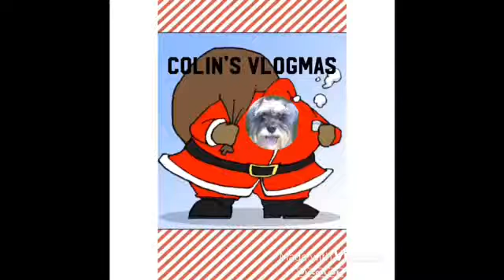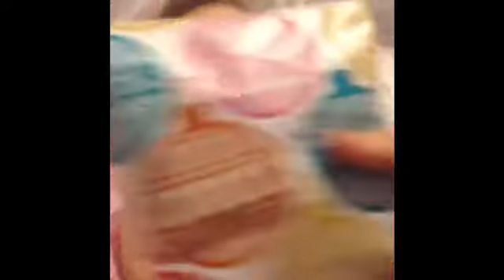Vlogmas day 20